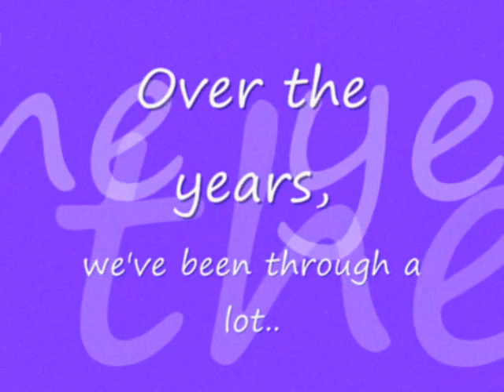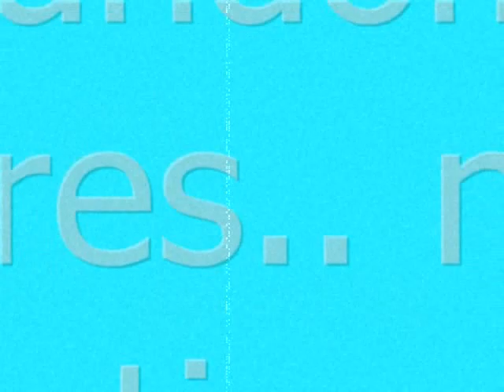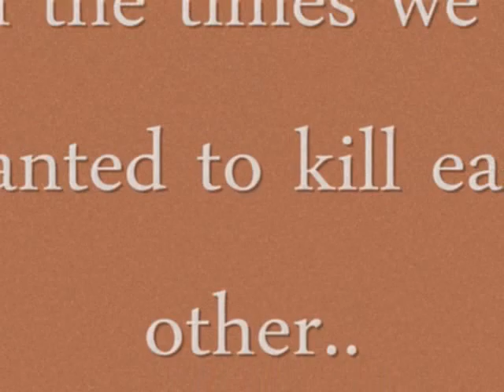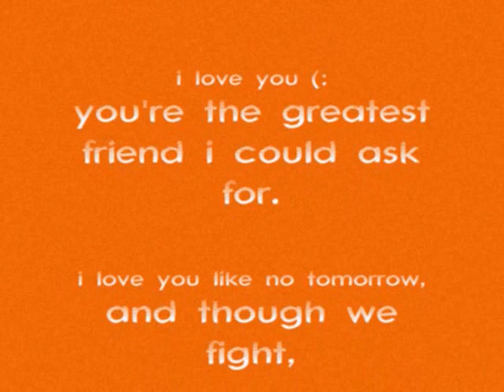My Life With Megan Nicole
This video is dedicated to my best friend, Megan. I've known her for just about five years now, and i can't imagine a single one without her. I love you (:

Songs In Order:
Shake It - MetroStation
System of A Down - Violent Pornography
Follow Me - Uncle Kracker
BREE BREE - Brokencyde
The Middle - Jimmy Eats World
That Girl - NLT
New Perspective - Panic! At The Disco
Who Let the Dogs Out - Baha Men
Beautiful Girls - Sean Kingston
Get Like Me - David Banner